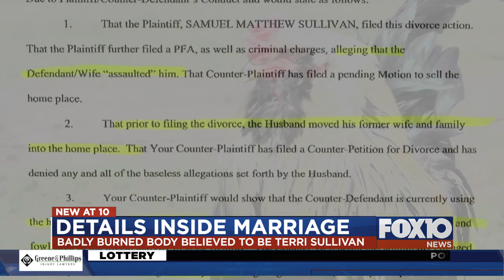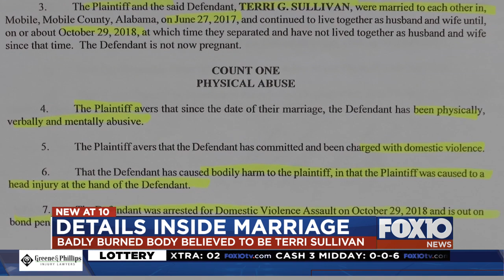Court documents show bitter divorce between murder victim and suspect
Washington County Sheriff Richard Stringer said two arrests have been made in the Terri Sullivan case.

Investigators believe Terri Sullivan's burned remains were found in Mobile County in late March about two months after she disappeared from her home in Tibbie. They are still waiting for a forensics lab to confirm that it was her body found.